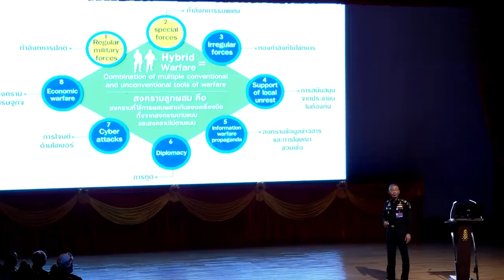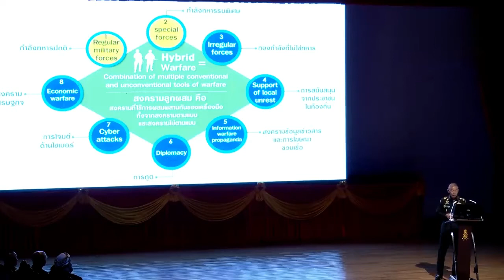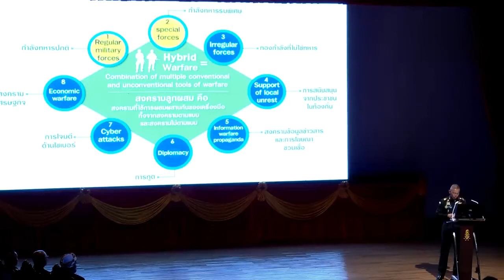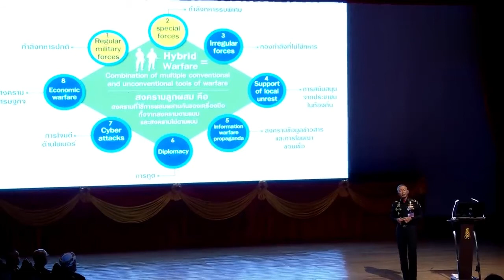Hybrid Warfare สงครามลูกผสม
Hybrid​ Warfare คือ​ สงครามลูกผสมซึ่งเป็นการรบทางการทหาร​ (Military Warfare)​ โดยใช้เครื่องมือหลายรูปแบบ เป้าประสงค์เพื่อลดทอนประสิทธิภาพข้าศึกก่อนเข้ายึดครอง​ (Preparation for​ Conventional Warfare) หลีกเลี่ยงการใช้กำลังโดยตรง​ ช่วงชิงความชอบธรรม​ ใช้กำลังผู้เล่นที่ไม่ใช่ทหารรุกรบช่วงชิงพื้นที่ทั้งความจริงและความคิดโดยใช้เครื่องมือบั่นทอนเพื่อให้รัฐเป้าหมายเกิดความอ่อนแอ​ โดยอาศัยเครื่องมือดังนี้
1.Political​ Warfare การสร้างประเด็นความขัดแย้งทางการเมืองรายวัน​ เพื่อให้เกิดความขัดแย้งในสังคม
2.Cyber Warfare​ การใช้เทคโนโลยี​ 4.0  เข้าบ่อนทำลายฝ่ายตรงข้ามและส่งเสริมข้อมูลฝ่ายตน
3.Economic Warfare  การสั่นคลอนทางเศรษฐกิจ​ การไม่ส่งออกอาหาร​ พลังงาน​ การให้ร้ายทางเศรษฐกิจ
4.Fake News​ สร้างข่าวลวงเพื่อสร้างความปั่นป่วนภายในประเทศ​ สร้างความเข้าใจผิดในหมู่ประชาชน​
5.Law Warfare​ การสร้างประเด็นทางกฎหมาย​ เช่นการถวายสัตย์​ การแก้ รธน.เพื่อบั่นทอนฝ่ายตรงข้าม
6.Diplomacy การแสร้งเจรจา​ แสร้งเข้าร่วม​ แสร้งจงรักภักดี
7.Electoral Intervention การพยายามแทรกแซงกระบวนการเลือกตั้ง
8.Irregular Warfare​ ความพยายามในการจัดตั้งกองกำลัง​นอกแบบ​ เช่นกลุ่มก่อการร้าย
9.Conventional Warfare​ การใช้อาวุธ​ เข้าต่อสู้ใช้วิธีการรุนแรง​ เช่นการวางระเบิด​ หรือเชื้อเชิญกองกำลังต่างชาติเข้าสู้รบยึดครอง
วิธีการแบบนี้รัสเซียเคยทำสำเร็จในยูเครน​ เพื่อยึดครอง​ ไครเมีย​ โดเนส  ลูฮาน เพื่อต้านอิทธิพลนาโต้
วิธีการนี้อเมริกาเคยทำในฮ่องกงเพื่อสกัดจีน
และวิธีการนี้กำลังเกิดขึ้นในไทย
ผู้เล่นหลักใน Hybrid​ War​ ไม่ใช่ทหารกองทัพ
กองทัพคือลำดับสุดท้ายใน Conventional Warfare
แต่ผู้เล่นหลักคือ​ นักการเมือง​ พรรคการเมือง​ ประชาชนกลุ่มต่างๆ​  NGOs สื่อ​
ซึ่งสามารถใช้เครื่องมือที่กล่าวมาได้